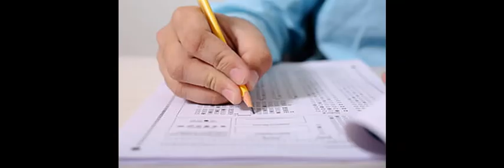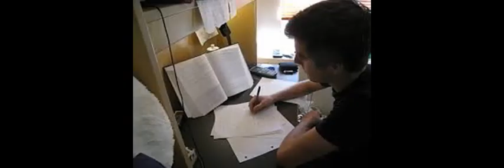SSC పరీక్షలు జూన్ 8 నుండి | 10th Class Exams Starts From June 8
GTV (Global TV India) is dedicated to bring the information which is valuable to the mankind. Our committed team tries to bring the notice for common dynamic people about the ongoing important or essential information of social, political, cultural, technical, academical, literature, sports, films and other items as news. Our aim is to keep our people to be informed in advance on various matters, and issues around the globe. Hope you love this channel and encourage us to bring many new information to your finger touch channel... GTV (Global TV India).